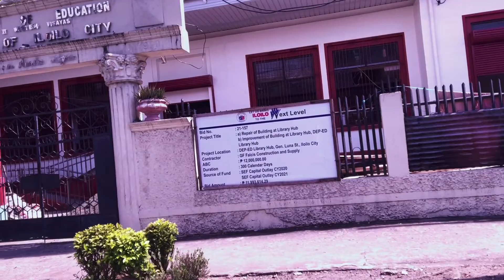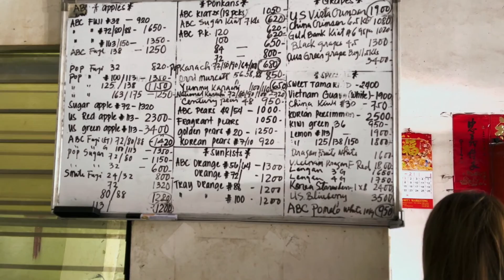Apples and Oranges at Iloilo Market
We're buying apples and oranges at the Iloilo Market in the Philippines.